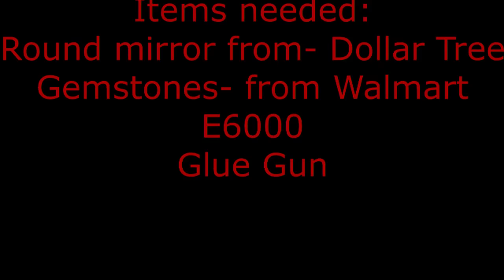DOLLAR TREE/WALMART Glam Candle Holders **Quick & Easy Diy**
In this video I will be showing you how I made GLAM candle holders using a DOLLAR TREE mirror and Walmart gemstones. This is another budget friendly diy.

The items used:
Round mirror from DOLLAR TREE
Large gemstones from Walmart
E6000 glue
Glue gun